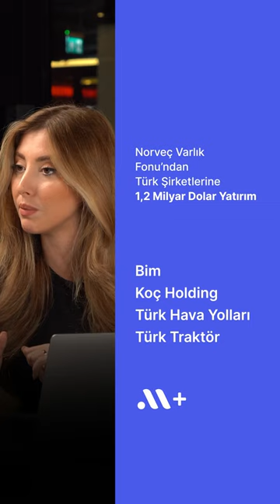Türk şirketlerine 1,2 milyar dolar yatırım! | Midas+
Yeni nesil yatırımı MidaslaBirlikte keşfet. 🚀